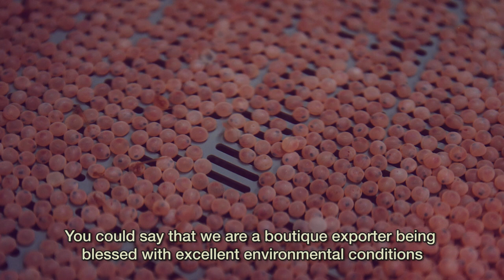VFI Johanna Kotlum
MEETINGS in the Faroe Islands:

Jóhanna Lava Køtlum is from Fiskaaling, who will be hosting a large conference in 2020 concerning sea lice.

With this video we introduce the Marine Cluster.

Get more information and inspiration about MICE & Meetings in the Faroe Islands

Føroyar, Faroe Islands, Færøerne, Faroes, MICE, Meetings, Conference, Conferences, Aquaculture, Marine